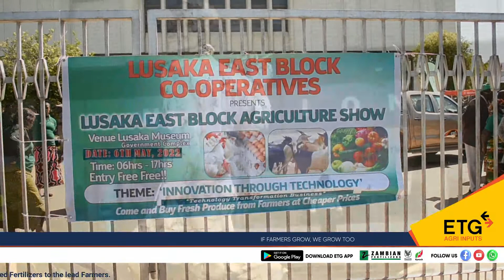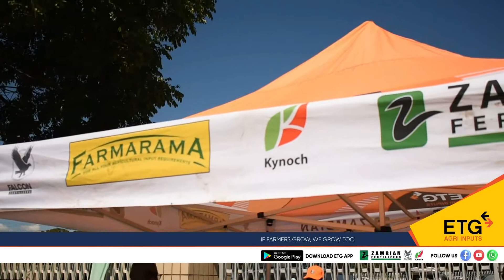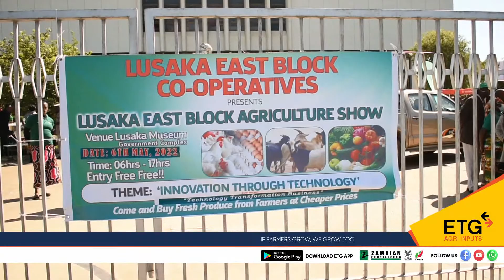Lusaka East Block Agriculture Show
District Block Agriculture and commercial show, Lusaka East block marketing our chemicals and blended Fertilizers to the lead Farmers.